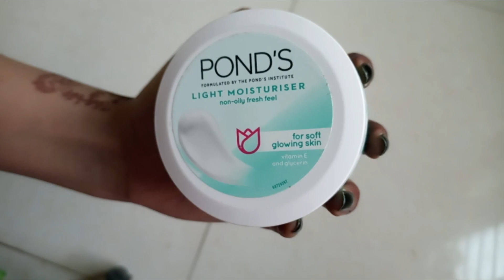Best 4 Affordable Moisturizer For Oily & Combination Skin In Summer🌞🏖️:-)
vaadi oilfree moisturizer